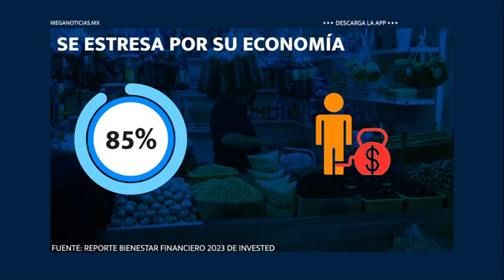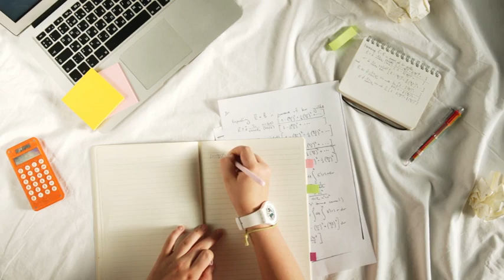Las deudas de los mexicanos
Hace falta educación financiera en nuestro país. ¿Qué significa estar en buró de crédito?